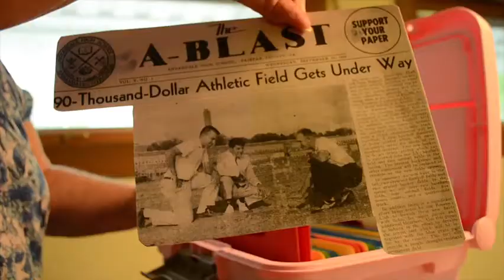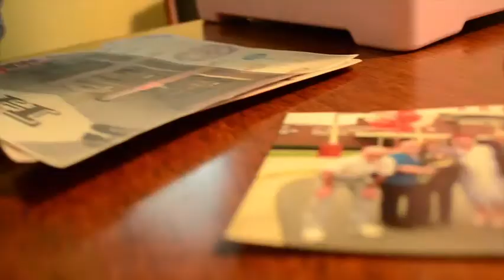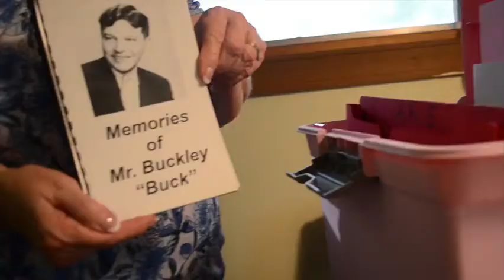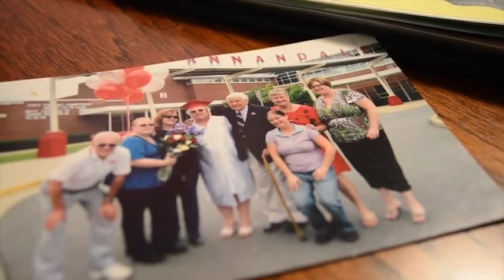Bailey Oliver and Rahel Tecle's Official Video Submission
Their submission is a history lesson about historic Annandale High School. The students interviewed Nikki McDonald, a local resident who grew up during a different time.